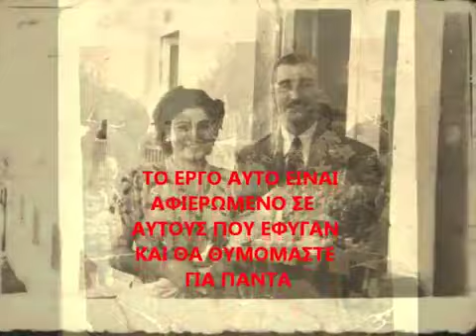ΙΜΒΡΟΣ ΟΙ ΟΑΝΑΜΝΗΣΕΙΣ ΜΟΥ.mp4